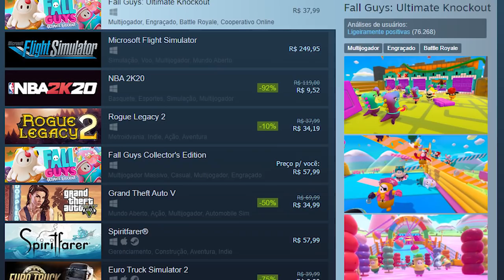Fall Guys é diversão idiota (no bom sentido) - Uma Análise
Hoje o assunto é o grande fenômeno de 2020 até agora: Fall Guys. Um jogo com um apelo e uma acessibilidade universal que merece a popularidade que vem tendo.